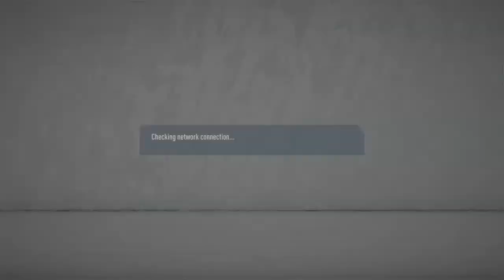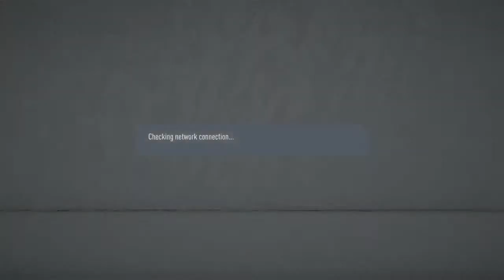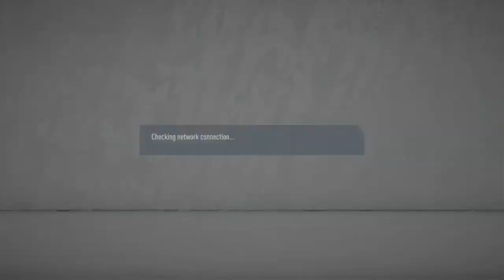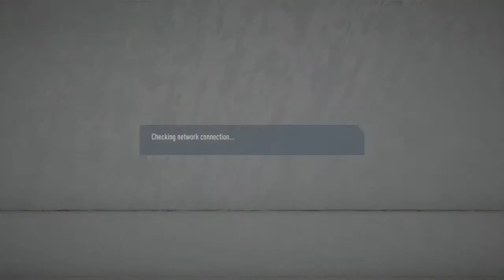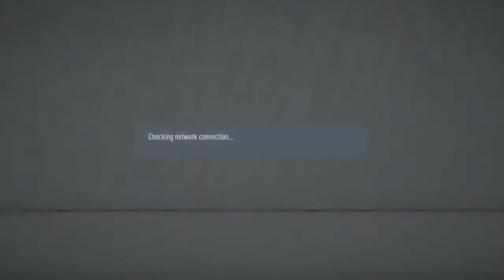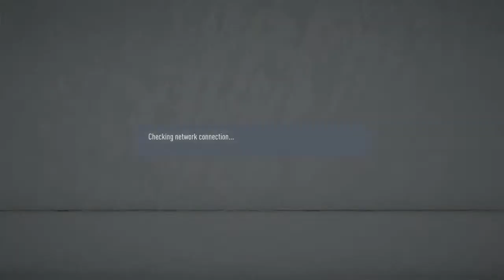Vfl Wigan League games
Plays FIFA, F1 and Gran turismo